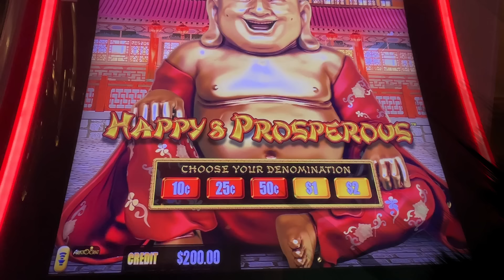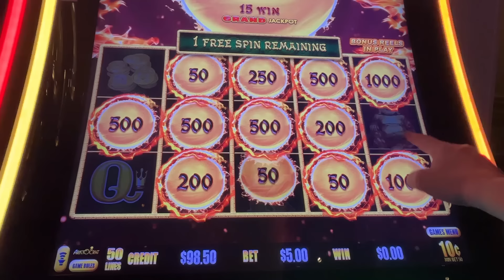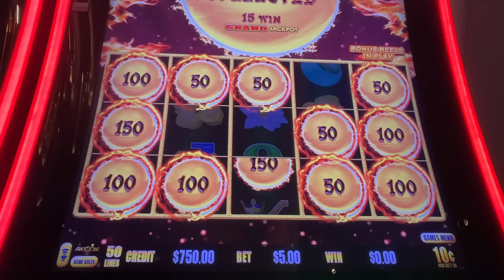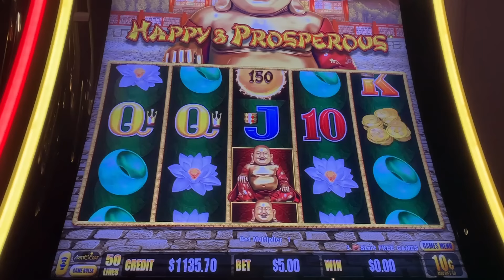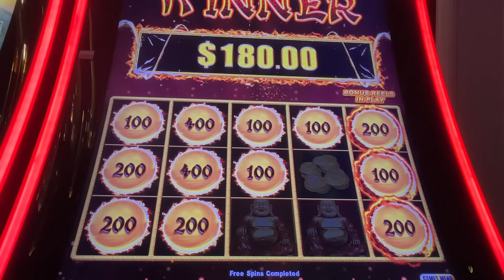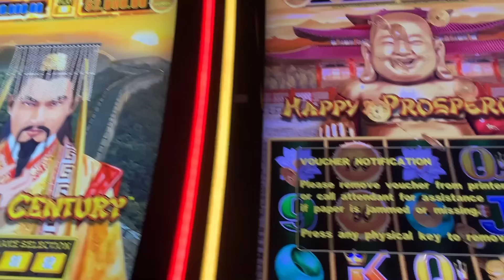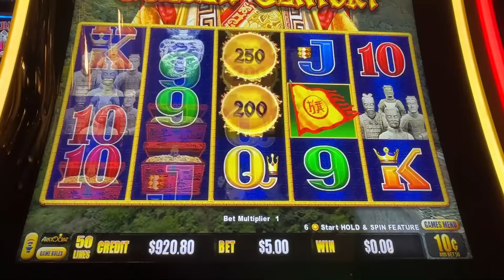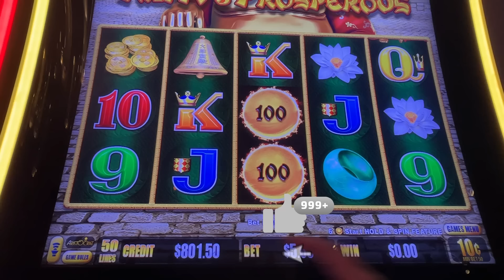Buddha slot on FIRE! High Limit Dragon Link slots saved the day! Golden Century! Ep 273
This episode was recorded at Palms casino, Las Vegas, NV.